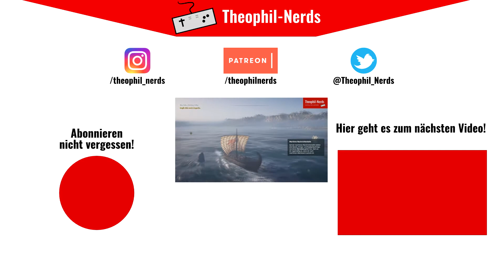Star Wars Jedi Knight: Jedi Academy (Let's Play German/Deutsch) 🌌 07 - In der Eiswüste von Hoth!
Schmiede deine Waffe und folge dem Weg des Jedi-Jedi-Ritters: Die Jedi-Akademie ist die neueste Ausgabe der hochgelobten Jedi-Ritter-Serie.

Über Star Wars Jedi Knight: Jedi Academy:
Publisher: Lucas Arts, Aspyr Media (MacOS), Activision
Entwickler: Raven Software, Vicarious Visions (Xbox), Aspyr Media (Switch, PS4)
Genre: Ego-Shooter, Third-Person
Plattformen: Microsoft Windows PC, Xbox, MacOS, Nintendo Switch, PlayStation 4

WERBUNG